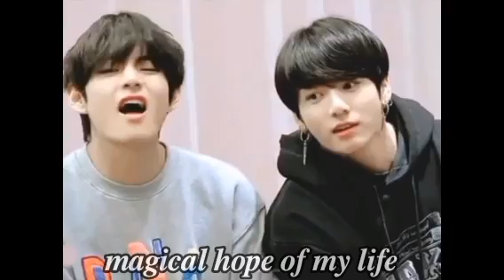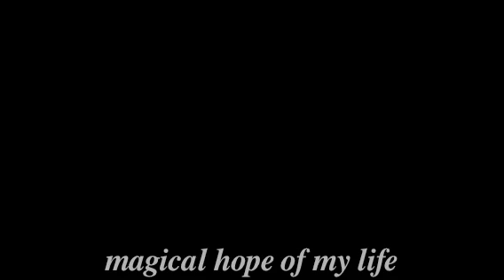jungkook why you are so seamless part:14 taekook ff Hindi explain